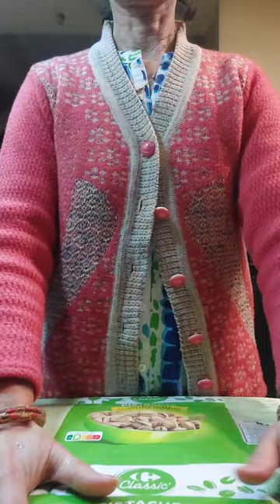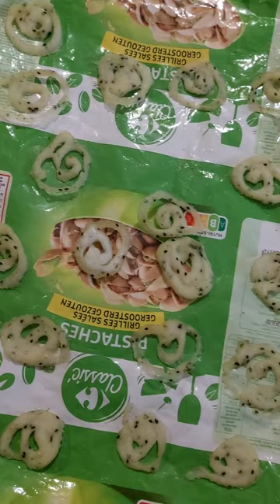बिना किसी झंझट बिना फेल बनाये चकली पापड़। very easy and instant chakli papad